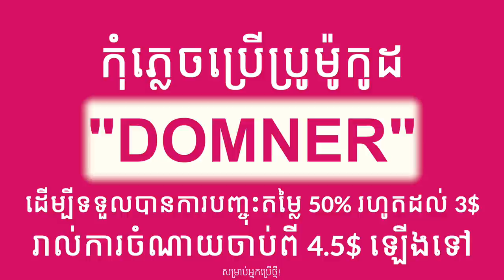តែងខ្លួនជាស្រីជាមួយChris Dyna! ដំណើរ Bunleng vs. Chris! [Bunleng Video]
ដំណើរ Bunleng vs. Chris ! មកមើល Chris Dyna តែងខ្លួនស្រីលើកទីមួយ😂😂😂

ទាញយក foodpanda app ឥលូវនេះ ដោយប្រើ Code “DOMNER” នឹងទទួល បានការបញ្ចុះតម្លៃ 50% រហូតដល់ទៅ 3$ សម្រាប់អតិថិជនថ្មី ពេលកុម្ម៉ង់ចាប់ពី $4.5 ឡេីង។

Editing/Gaming PC: V-Tech Gaming Center
Internet Provider: NTC - NeocomISP Limited
GoPro mounts: Pro Mounts Cambodia
Camera Vlog: Leng kheang / ឡេងឃាង